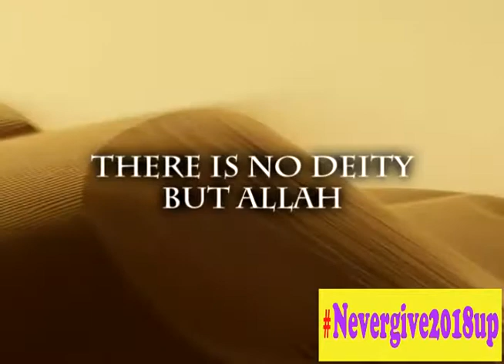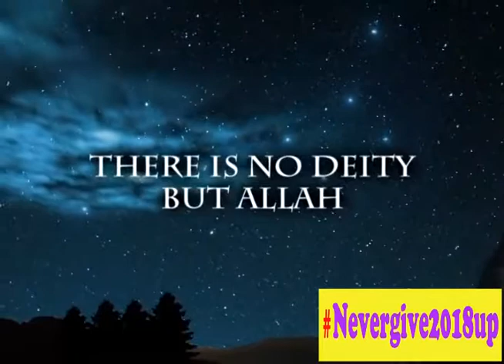La Illaha IllAllah Nasheed